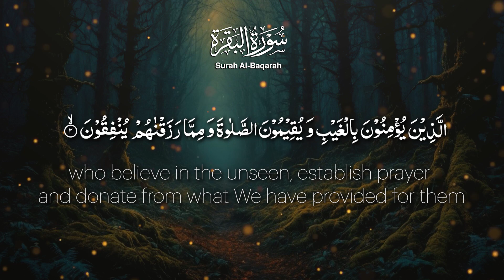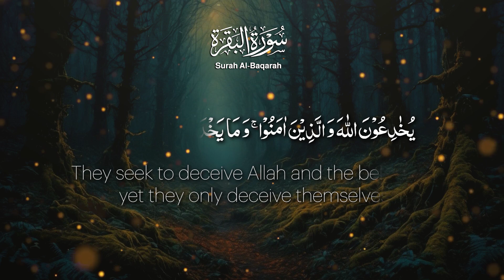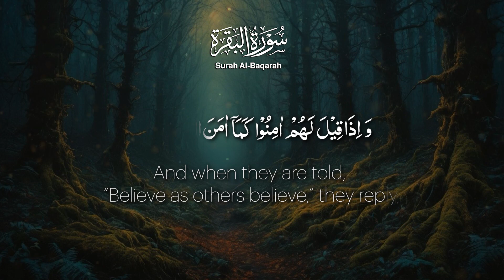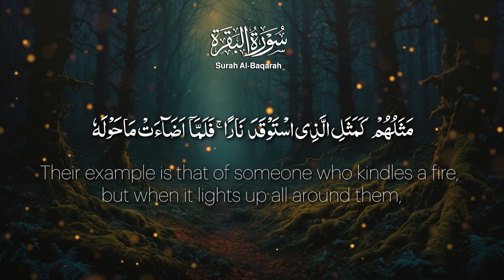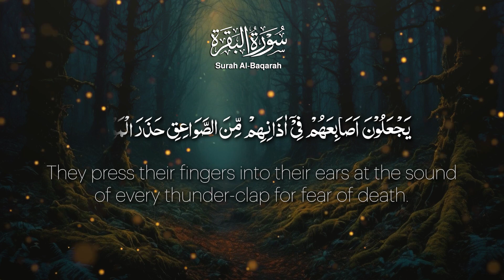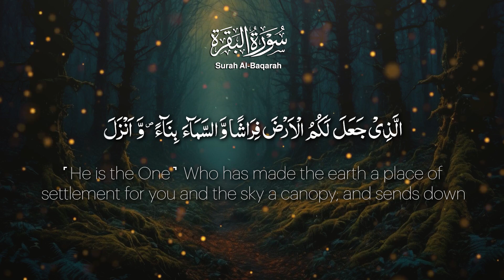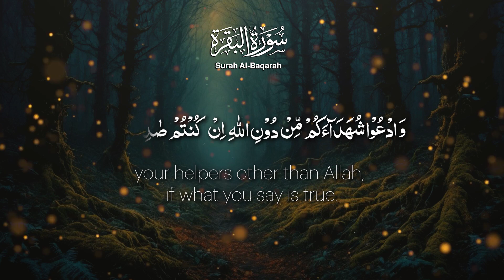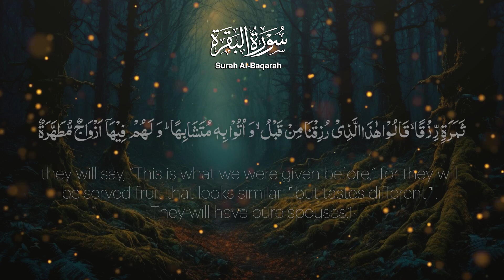سوره البقره آیه 1 الی 25 || Surat-ul Baqara verses1 -25